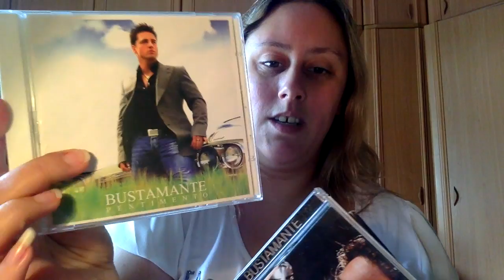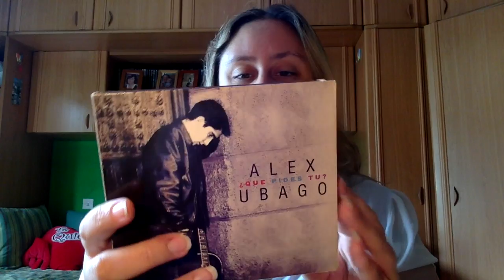Haul Cosas Regaladas